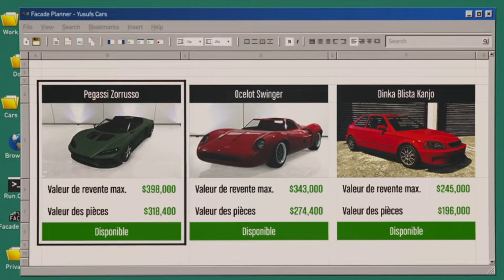GTA Online - Nouveautés, Promos & Bonus de la semaine du 22 au 28 août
Voiture du casino :
- Dinka Jester Classique

Voiture du LS Auto :
- Dewbauchee Vagner

Nouveautés :
- Assaut sur ATT-16

Bonus du Hangar :
- 2 caisses minimum par Rooster

2x GTA$ & RP :
- Missions des LSA
- Assaut sur ATT-16
- Guerres commerciales
- Nouvelles activités de la communauté

Défi hebdomadaire :
- Remportez deux manches de Assaut sur ATT-16 pour recevoir 100.000 GTA$

Promos à -30% :
- Les hangars (+améliorations)
- Nagasaki Buzzard d'attaque
- Buckingham Volatus
- Buckingham Nimbus
- Ocelot Jugular
- BF Club
- Obey Omnis e-GT
- Annis Remus
- Vapid Dominator GTT
- Overflod Entity XXR
- Sulfateuse Gusenberg (Gun Van)